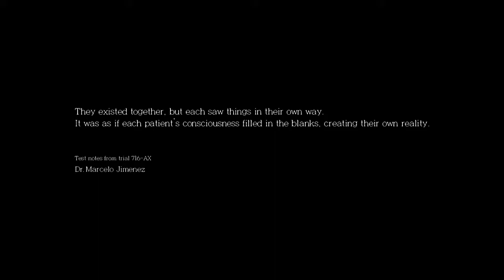The Evil Within - The Assignment DLC - Story Parts Only (Chp 1)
The story related parts for The Evil Within's first DLC The Assignment...Experience the events of the game through the perspective of Detective Juli Kidman.